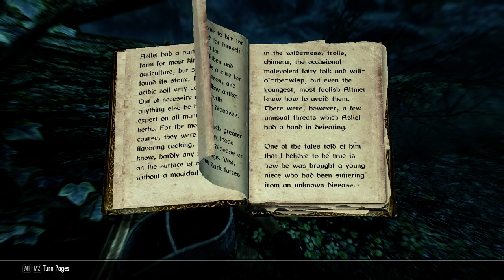Skyrim Special Edition (029) - Travel to Rimerock Burrow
Looking to find the Ruefull Axe to complete another Daedric Quest